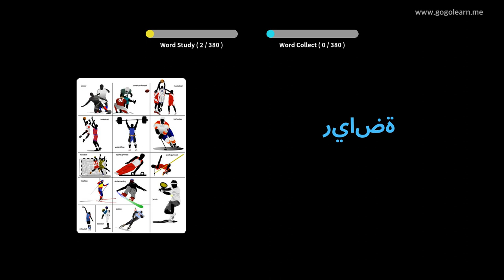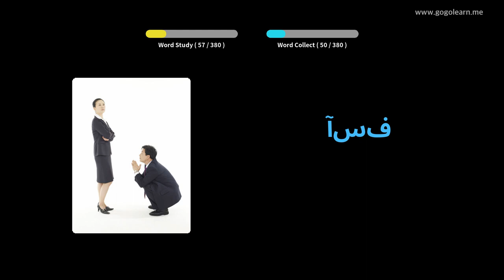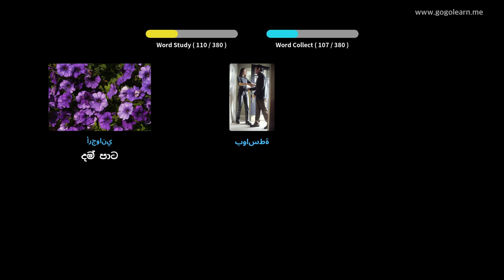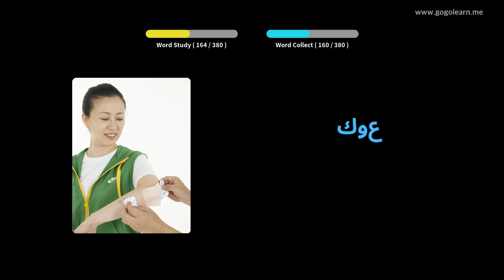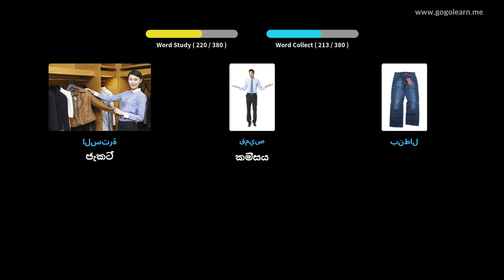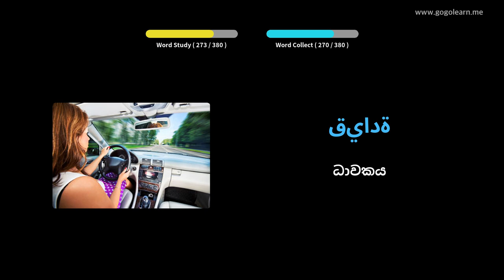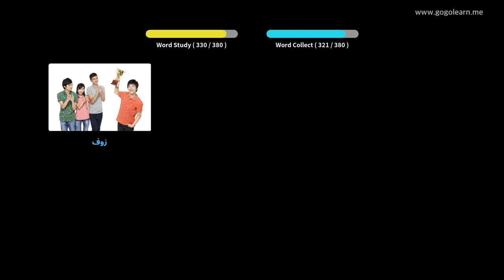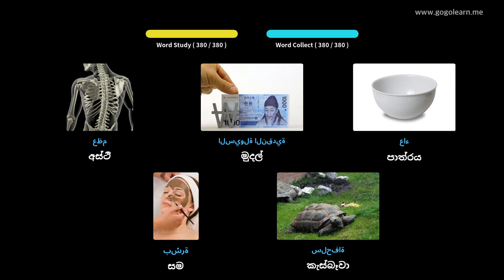අරාබි වචන මාලාව මූලික දරුවන් | Golearn